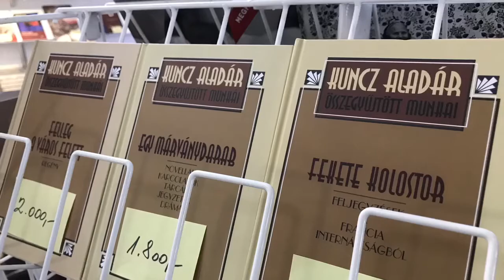25. Budapesti Nemzetközi Könyvfesztivál – OSZK Kiadó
Az OSZK Kiadója a Könyvfesztiválon

2018. április 20.

2018. április 19. és 22. között, a 25. Budapesti Nemzetközi Könyvfesztiválon, a Millenáris park B46-os standján vártuk önöket a  kiadványainkkal, albumainkkal,  könyvbemutatókkal és dedikálással.